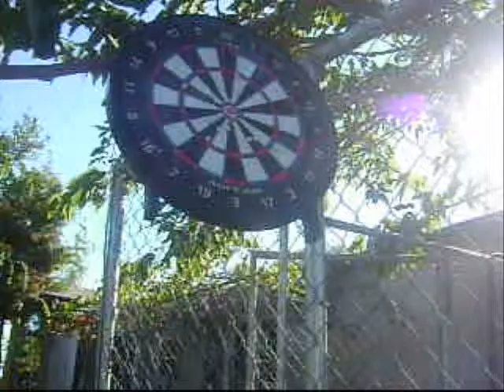Airsoft Loadouts- Bobby the Bouncer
Bobby has been around longer than some other members but still does not have a loadout like mine or Ezra's. Bobby will usually use one of James' or Ez's spare guns, but has his own spring shot gun and pistol.